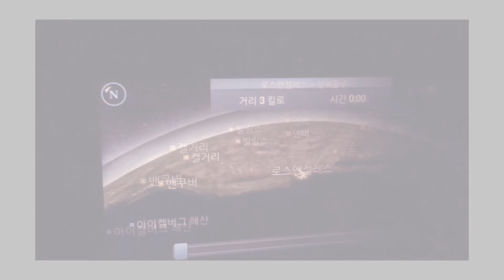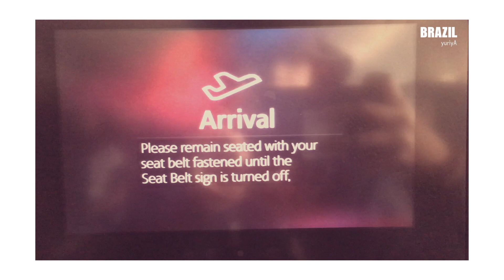[Brazil Travel] 남미여행 동영상 Brazil SãoPaulo Travel alone 브라질 상파울루 여행기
안녕하세요 yuriyA입니다. 일상에서 보여지는 여행기를 영상으로 소개하고자합니다!